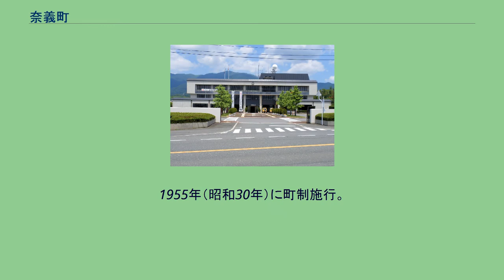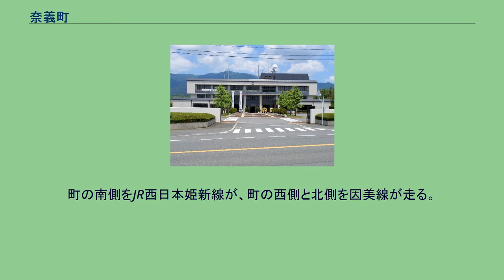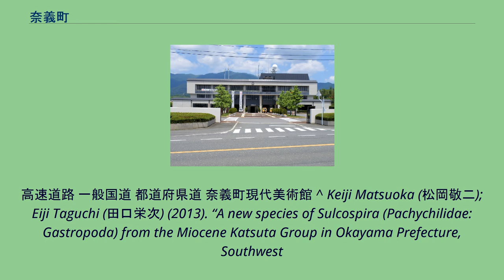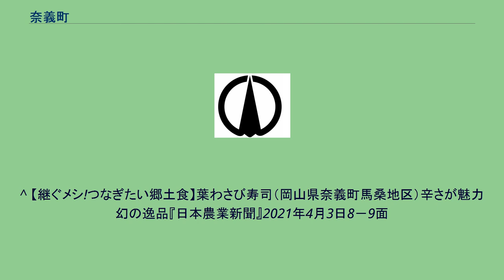奈義町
奈義町（なぎちょう）は、岡山県の北東部、鳥取県との県境にある町である。
勝田郡に属す。
北部には町のシンボルであり、町名の由来となった那岐山（なぎさん）がそびえる。
中国山地に位置し、町域の大半を山林が占める。
南部は日本原高原と呼ばれる高原となっており、陸上自衛隊日本原駐屯地と日本原演習場がある。
豪雪地帯でもある。
台風シーズンなどには、広戸風と呼ばれる強風が山地から吹き下ろす。
太古、この地は浅い海であったため、「ビカリア」と呼ばれる巻貝などの化石が出土する。
1955年（昭和30年）に町制施行。
農林業 主な産業は林業、農業。
馬桑地区ではワサビが栽培され、その葉を醤油漬けにしてちらし寿司にのせた「葉わさび寿司」という郷土料理がある。
集中豪雨でワサビ田が流失して一時途絶えたが、隣町にある岡山県立勝間田高等学校（勝央町）の協力を得て復活した。
製造業 三社電機製作所、ユニカス工業、エイ・ティ・シイ ミカド、湯山製作所岡山工場、大石金属工業株式会社岡山工場が立地する。
南東部には東山工業団地がある。
町内を通る鉄道路線はない。
町の南側をJR西日本姫新線が、町の西側と北側を因美線が走る。
津山駅や高野駅との間にバス路線がある（「バス路線」で後述）。
高速道路 一般国道 都道府県道 奈義町現代美術館 ^ Keiji Matsuoka (松岡敬二); Eiji Taguchi (田口栄次) (2013). “A new species of Sulcospira (Pachychilidae: Gastropoda) from the Miocene Katsuta Group in Okayama Prefecture, Southwest
Japan”. Bulletin of the Mizunami Fossil Museum (瑞浪市化石博物館活動報告) (瑞浪市化石博物館) 39: 55–57. 2018年7月16日閲覧。
. ^ “奈義で巻き貝の新種化石発見 1600万年前の地層から”. 『山陽新聞』 (山陽新聞社). (2013年4月17日). オリジナルの2013年12月24日時点におけるアーカイブ。
2014年8月30日閲覧。
^ 小園長治 (2013年4月17日). “巻き貝化石：「ナギカワニナモドキ」と命名”. 毎日新聞. 2018年7月16日閲覧。
^ 【継ぐメシ!つなぎたい郷土食】葉わさび寿司（岡山県奈義町馬桑地区）辛さが魅力 幻の逸品『日本農業新聞』2021年4月3日8－9面